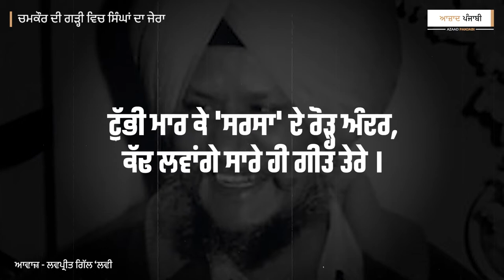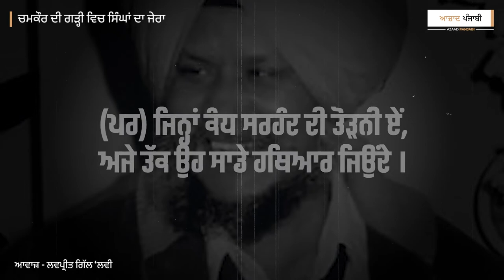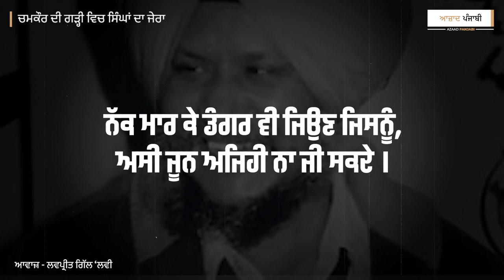Punjabi Poetry of Sant Ram Udasi | Punjabi Shayari | Punjabi Poems | Azaad Panjabi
Title - Chamkaur di Garhi Ch Singhan Ja Jera
Writer - Sant Ra Udasi (ਸੰਤ ਰਾਮ ਉਦਾਸੀ)
Voice & Editor - Lovepreet Gill 'Lavi (ਲਵਪ੍ਰੀਤ ਗਿੱਲ'ਲਵੀ )
Presents by Azaad Panjabi